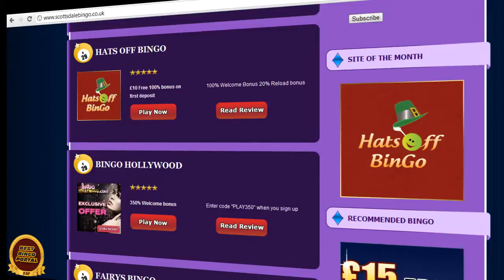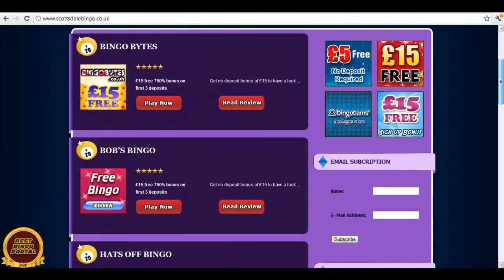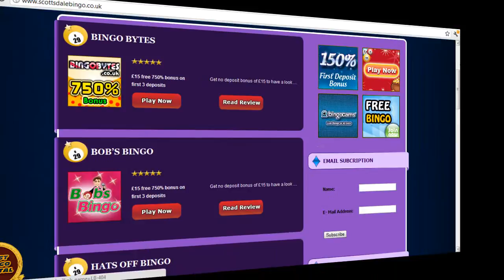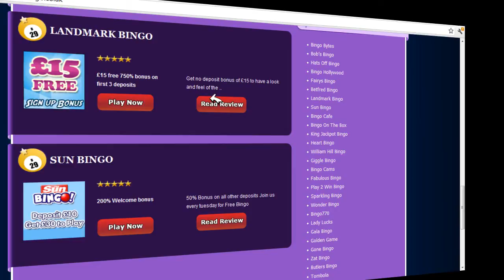SCOTTSDALEBINGO CO UK